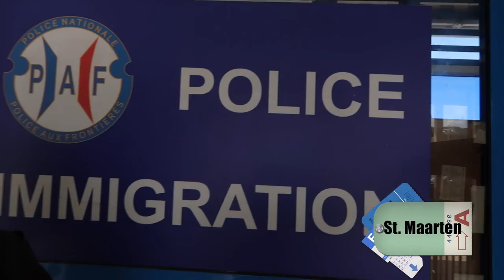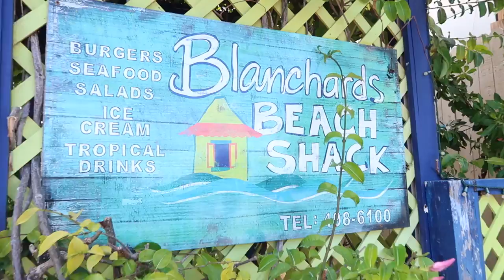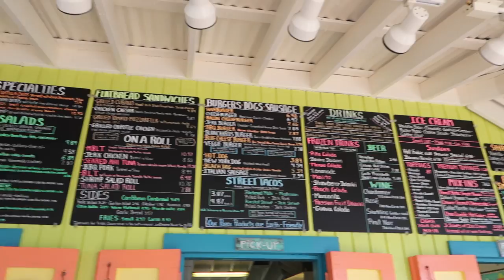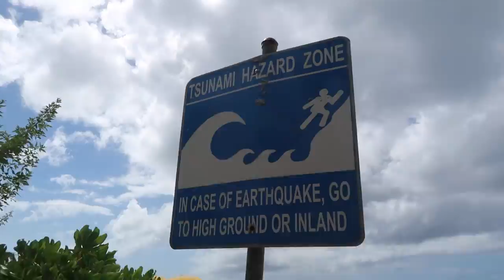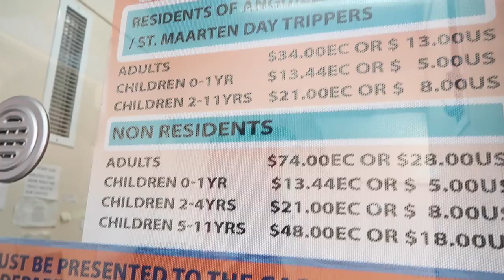SEREIA POR UM DIA, NO CARIBE | Vlog | Lorrayne Mavromatis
Leia aqui para saber como virar uma sereia tambem!!!⤵︎

Fui convidade pela Mermaid School International, uma escola de SEREIA, isso mesmo.. uma escola para formar SEREIAS, na ilha de Anguilla. Fui convidade a virar sereia por um dia e gravei tudo pra vocês!!!